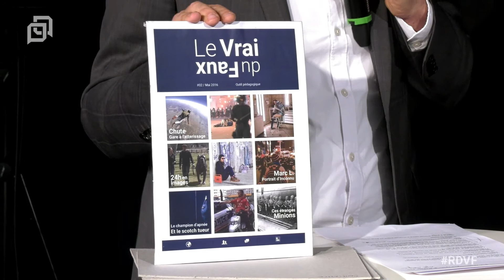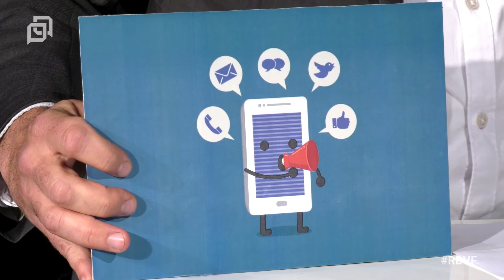Do the good web par Nicolas Oppenot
Nicolas Oppenot cherche à répondre à la question : comment accompagner nos enfants vers le savoir et vers les outils numériques ?